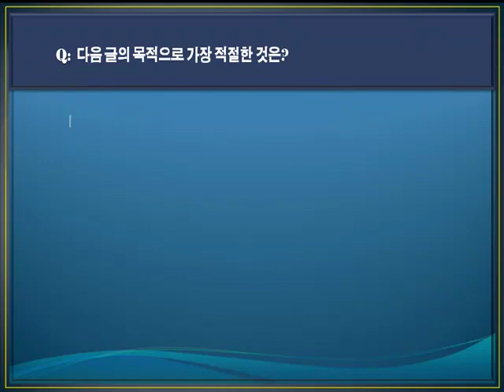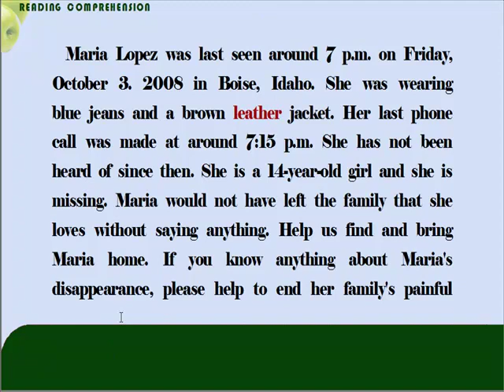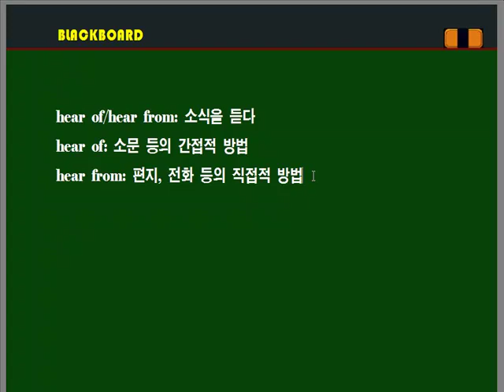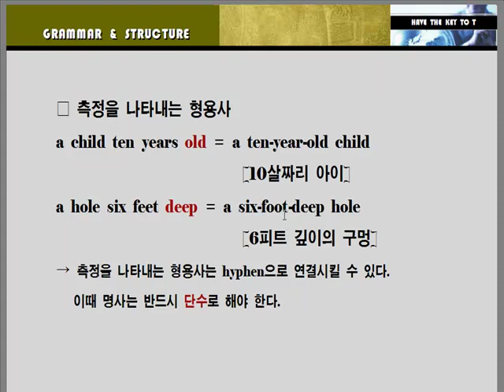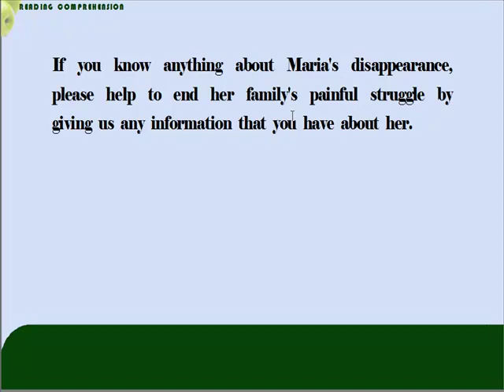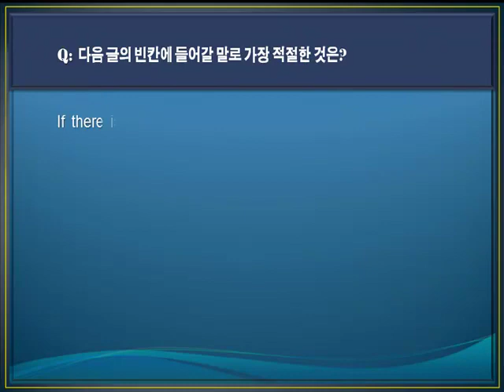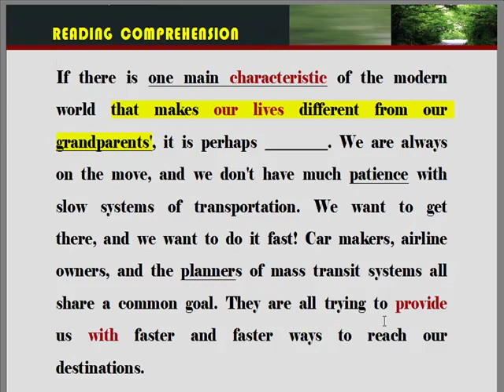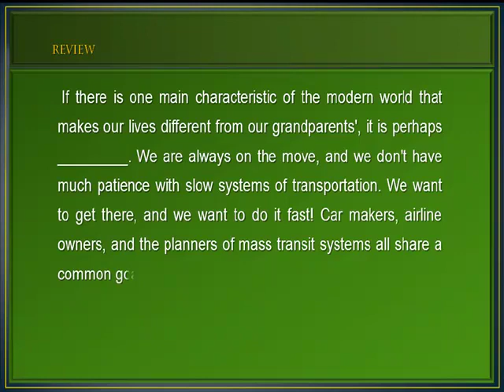[수능독해심화] Test 1회 1~2번